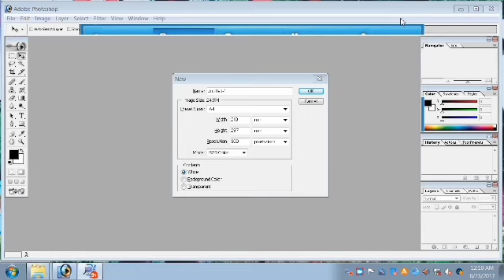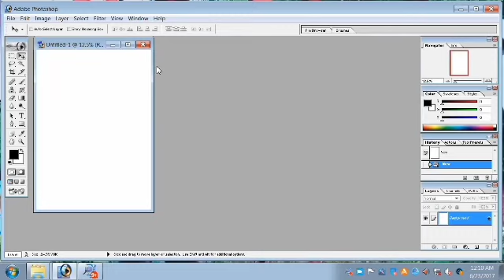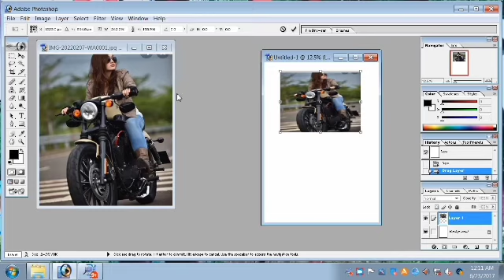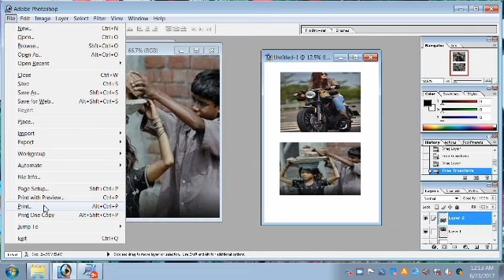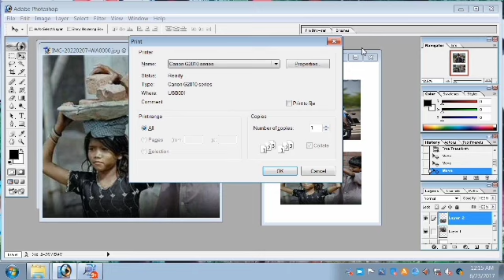Photo Editing Adobe Photoshop|A4 size Per Photo Group Karen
a4 size Mai photo set 2,4,6,8 Karen
Photoshop main

hello friends 👋

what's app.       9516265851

           -:My equipment:-

mic: -normal mic Flipkart
edited: -mobile oppo a11k
application
selfystick camera: -normal selfystick
stand: -dslr stand

        🙏🙏🙏🙏 Dhanyawad 🙏🙏🙏🙏